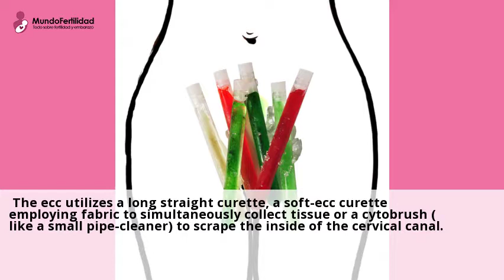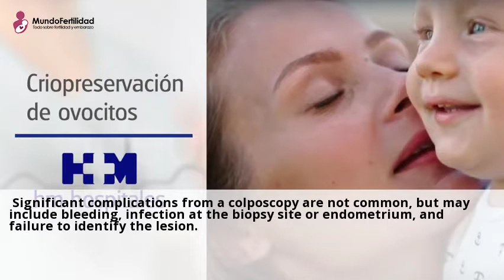Efecto de la Vitrificacion en Pajilla Abierta Estirada Sobre la ...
Los oocitos de muchas especies han sido criopreservados exitosamente, es asi
como mediante metodos de criopreservacion aplicados a oocitos maduros e ...Consulta a clinicas de Criopreservacion de ovocitos online y gratis